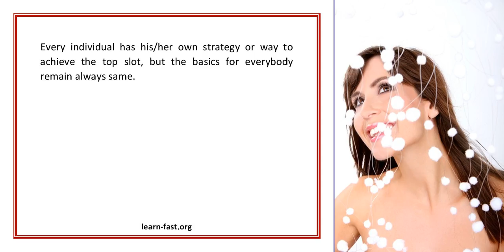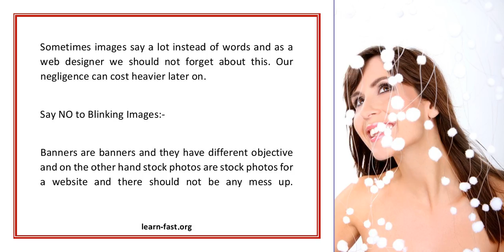Learn the Web Design Basics Part 1